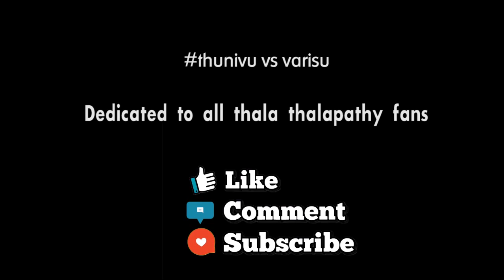Vijay vs Ajith Fight scene PLZ WATCH TILL END THEN COMMENT.| Thunivu vs varisu | Thala vs thalapathy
To learn blender 3d course online click the below link